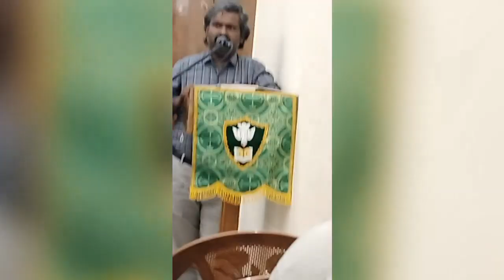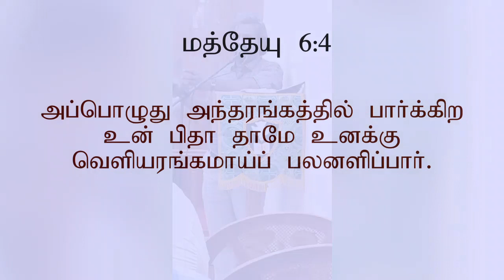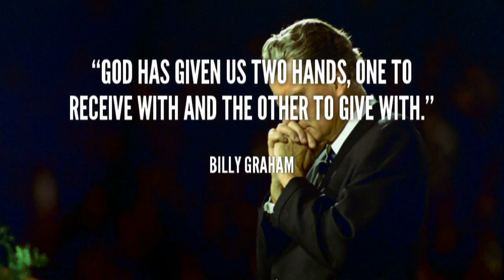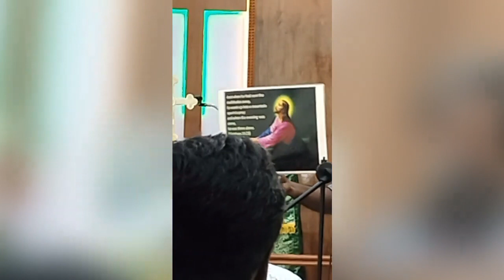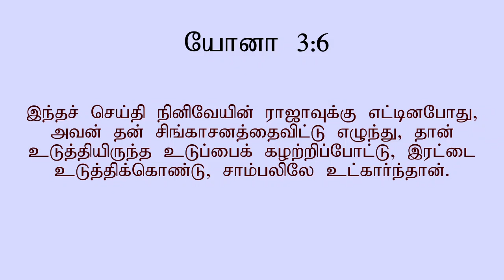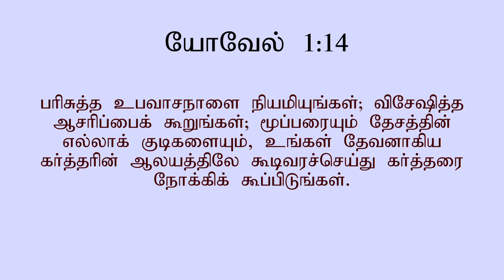Tamil Christian Message by Bro. Abraham I DGT I Topic I Charity I Prayer I Fasting.....